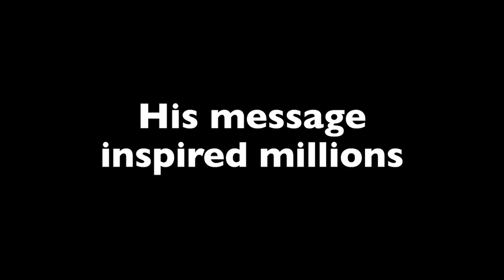Zach Sobiech Dream Maker Award | Dawn of a Dream 2013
The 2013 Dawn of a Dream, Dream Maker Award is presented to Zach Sobiech.

After learning his deadly bone cancer left him with a year to live, Zach Sobiech wrote "Clouds" to say goodbye to his family and friends. Thanks to that song, researchers are finding better treatments for osteosarcoma and are coming closer to finding a cure every day.